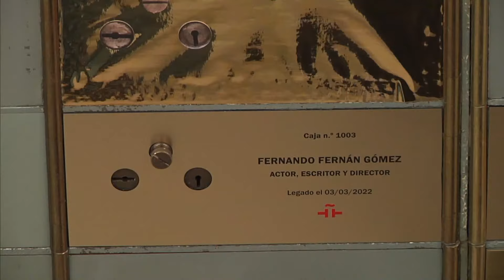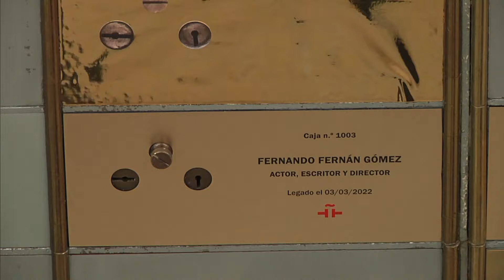Legado «in memoriam» de Fernando Fernán-Gómez a la Caja de las Letras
La Caja de las Letras recibió como legado «in memoriam» de Fernando Fernán-Gómez dos representativos objetos personales del actor, escritor y director de cine y teatro: su cartilla de la Confederación Nacional del Trabajo (CNT) del sindicato de espectáculos, fechada en 1938, y la pluma estilográfica que le regalaron por su ingreso en la Real Academia Española en 2000. Ambos son testigos de la trayectoria de quien fue «un ejemplo de conciencia crítica en nuestra sociedad contemporánea», dijo el director del Instituto Cervantes, Luis García Montero.